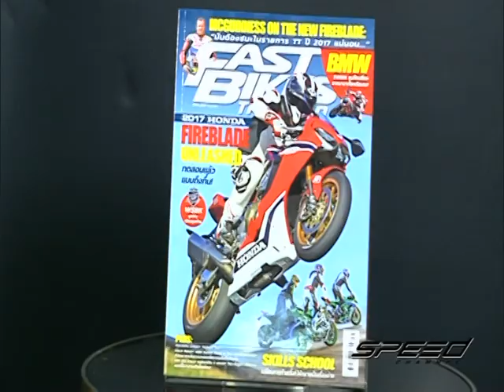Speed Rider OA 08 05 2017 B3